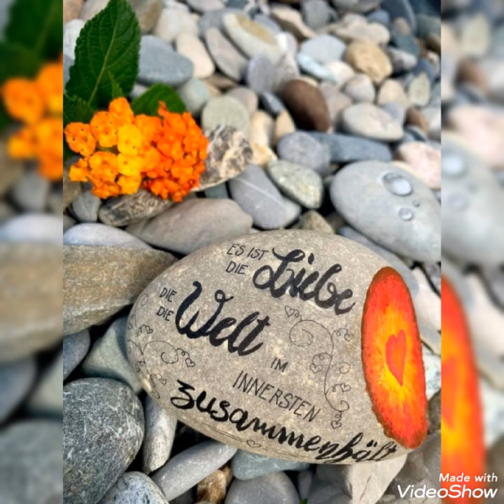marvellous DIY top 200+ pebble rock Painting design